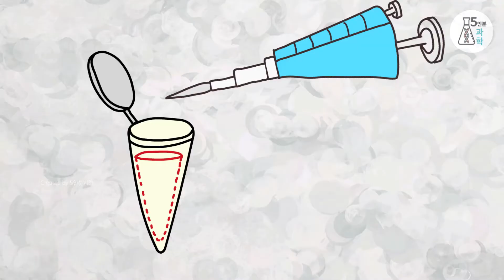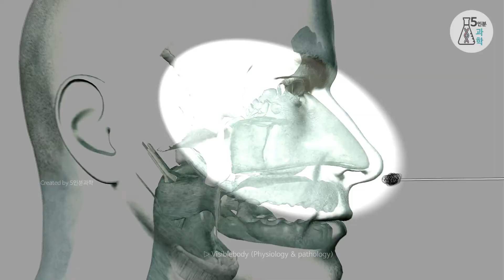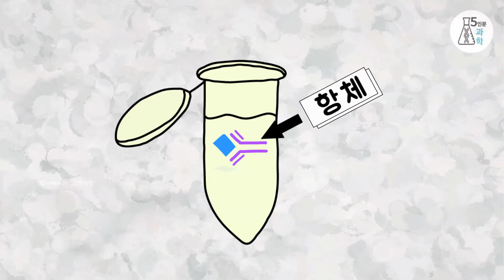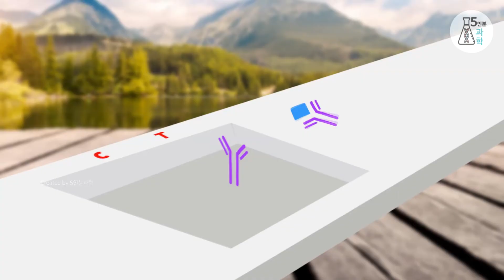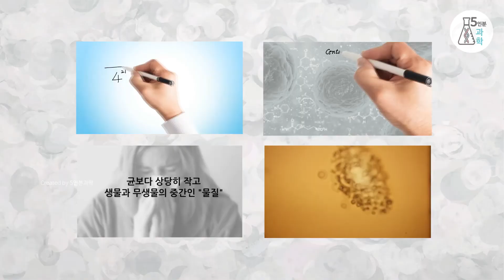코로나 자가 검사 키트의 원리는 도대체 뭘까?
영상은 식품의약품안전처의 기술 안내서 일부를 참고해서 만들었습니다!
언제 끝날지 모르는 코로나19!
무심코 사용했던, 혹시 사용할지 모르는 이 작은 검사 도구가 도대체 어떤 원리로 그렇게 빨리 검사를 할 수 있을까?
혹시 궁금하지 않으시는가요?
-자막은 하루 정도 후에 업로드 됩니다-

● 타임라인
0:00 자가 검사 KIT 인트로
0:45 개인용과 전문가용 차이
2:15 바이러스 항원 시료를 얻는 원리
3:00 C와 T 눈금은 뭐지?
3:40 바이러스 감염을 알아내는 원리

신속자가검사키트, 코로나검사키트, 바이러스검사원리